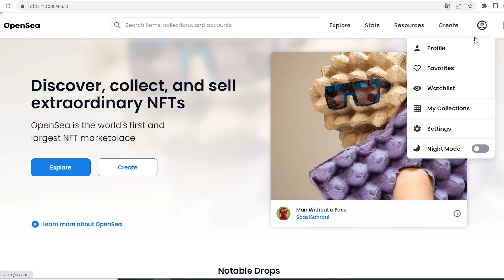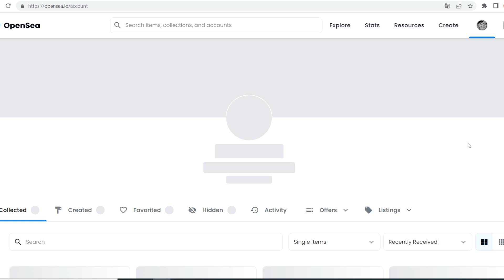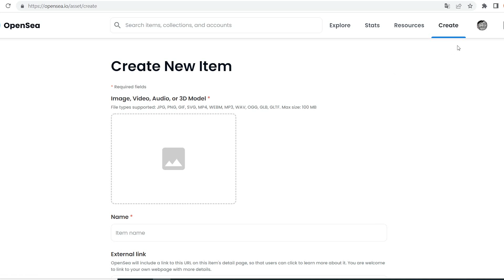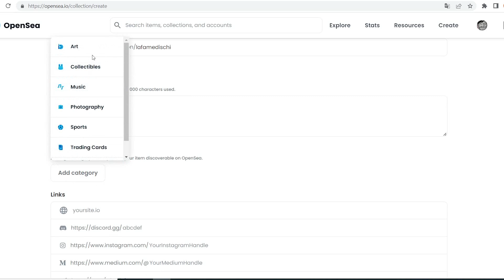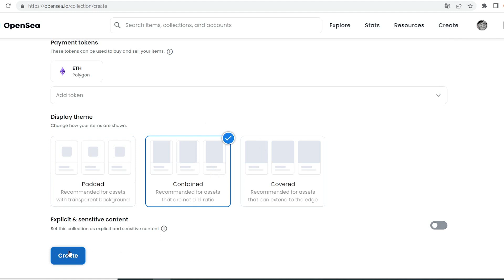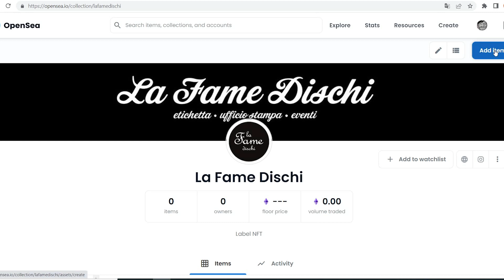Come Creare un'Etichetta Discografica NFT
Il Mio Libro sugli NFT
Il Mio Libro sul METAVERSO

Libri:
● COS'E' E COME FUNZIONA IL METAVERSO (Novità!)
● COME CREARE E VENDERE NFT
● MENTALITA' VINCENTE

140 Playlist Collaborative GRATIS per Te!